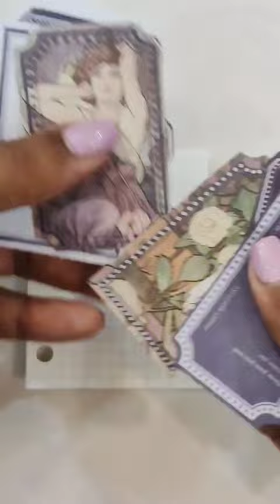ASMR | minijournal with me |3 ring binder